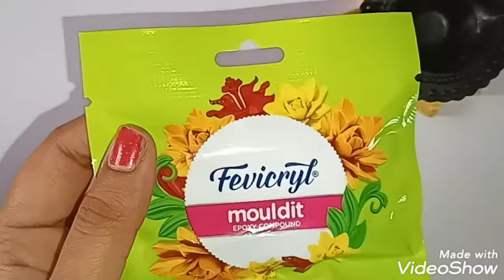Sivaling diy|Diya sivalingam diy|shivaling|shivlingdiy shivratri shivratri2022||shivaratri spl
Materials Required:
Diyas-2
Fevicryl Shilpkar clay-1
Fevicryl colors:
black
red
white
golden color
paint brushes